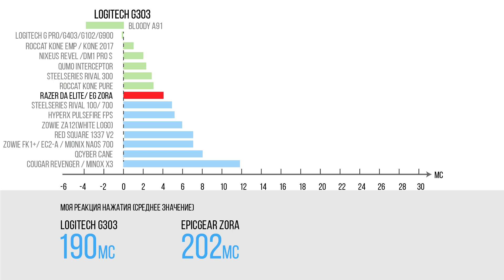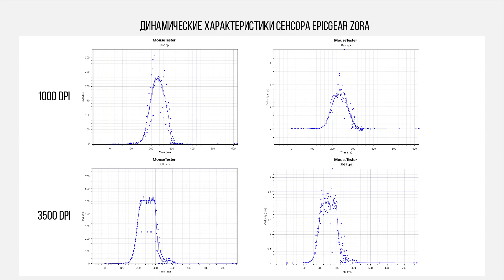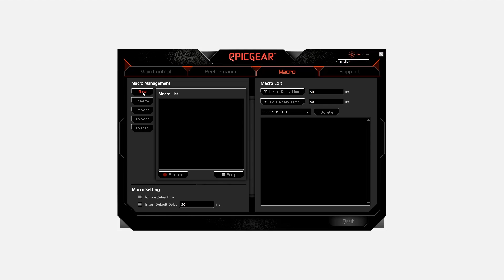Обзор мышки EpicGear Zora. Так ли все эпично?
Обзор игровой мышки EpicGear Zora построенной на базе сенсора Avago 3050.

Мышь на обзор предоставлена магазином Place4.pro